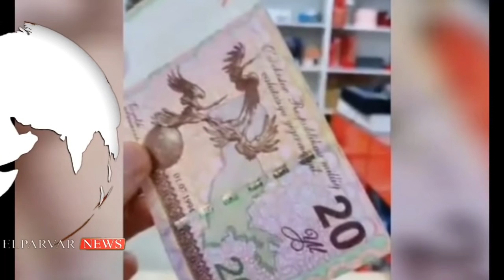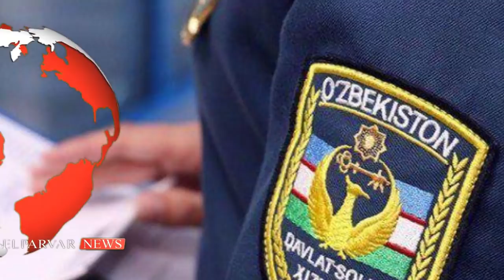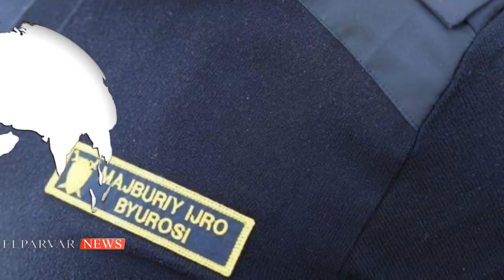ҲУҚУҚБУЗАР МИБ ВА СОЛИҚЧИЛАР ЧОПИЛДИ